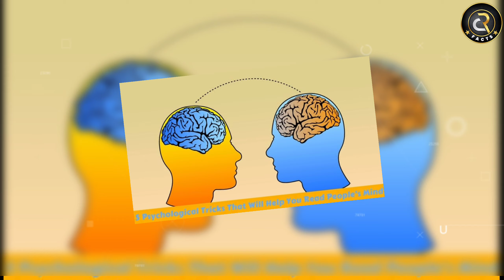5 "SHOCKING" PSYCHOLOGICAL FACTS | THAT WILL TEACH YOU TO READ OTHER'S MIND | CR Facts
5 "SHOCKING" PSYCHOLOGICAL FACTS | THAT WILL TEACH YOU TO READ OTHER'S MIND | CR Facts |

In this video, facts (rochak tathya/ रोचक तथ्य ) you don't know Or facts you never knew. Today you will see this facts video in Hindi And together "5 "SHOCKING" PSYCHOLOGICAL FACTS | THAT WILL TEACH YOU TO READ OTHER'S MIND" | Most Amazing Facts to see this video And this video is gonna be very interesting so watch the video till the end And I hope you like this Video.